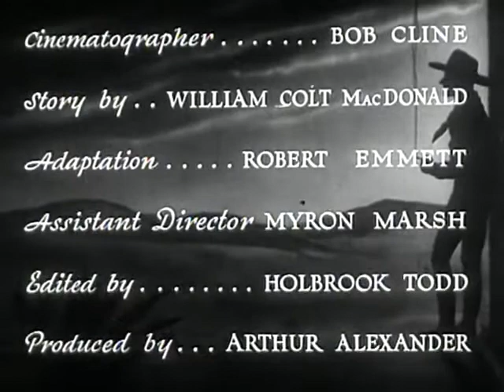The Law of 45's (1935) - Full Movie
Lawyer Rontel has made Geologist Sheffield his prisoner and by power of attorney is using his money to buy the ranches of those driven off by his hired men. But when he goes after Hayden, Tucson and Stoney arrive and things begin to change. Written by Maurice VanAuken

Writers: William Colt MacDonald (novel), Robert Emmett Tansey (screenplay)
Stars: Guinn 'Big Boy' Williams, Molly O'Day, Al St. John